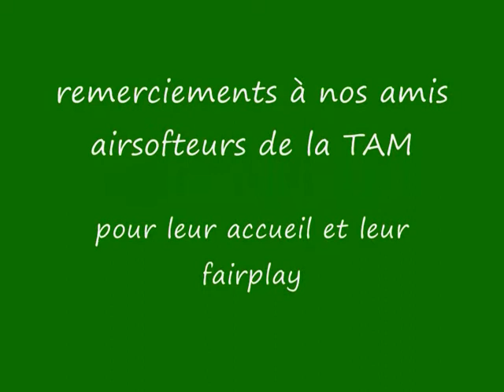AIRSOFT SWAT82 TAM MONTBETON.wmv